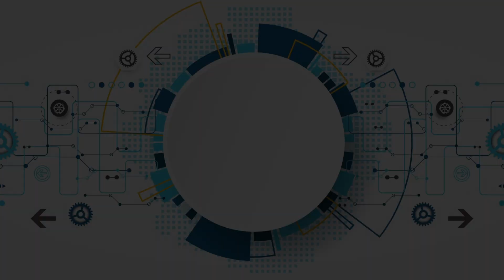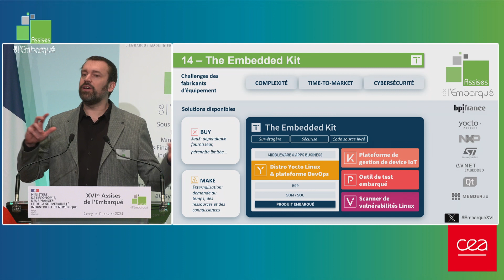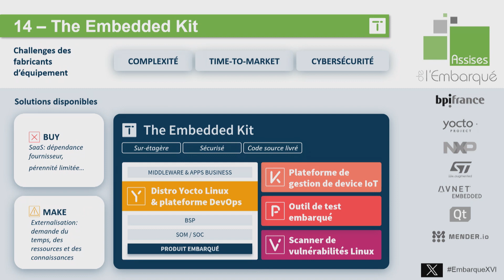Pitch Witekio- The Embedded Kit-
De nombreux OEM se trouvent désarmés, dépourvus des outils et connaissances nécessaires pour évoluer en toute autonomie. Ils se voient contraints d'opter pour des solutions SaaS ou des briques verticalisées fermées, perdant ainsi le contrôle sur leurs propres systèmes.

Avec the Embedded Kit, Witekio entend révolutionner le secteur du développement embarqué en proposant aux fabricants d'équipement (OEMs) la manière la plus rapide de développer et maintenir des systèmes embarqués sur-mesure et sécurisés, eux-mêmes. The Embedded Kit est un écosystème logiciel complet conçu pour accélérer les développements embarqués des OEMs, simplifier leur maintenance sur le long terme et leur permettre de concentrer leur énergie sur leur expertise métier. Et cela sans dépendance vis-à-vis d’un fournisseur (nous compris) par la livraison des codes source.

L’écosystème The Embedded Kit est composé de 4 frameworks et outils – pouvant
fonctionner conjointement ou séparément :
• Welma, une distribution Linux basée sur Yocto pour (re)designer son système embarqué
en prenant en compte les enjeux de fiabilité et de sécurité, intégrant une plateforme «DevOps » pour la génération et la maintenance du système.
• Kamea, une plateforme IoT de gestion d’équipement personnalisable.
• Pluma, un outil de test automatisé pour garantir la qualité à long terme des produits.
• CVE Scan, un scanner de vulnérabilité Linux

Ce projet apportera également des retombées sociétales importantes en permettant de :
• Rendre accessible la cybersécurité et le déploiement à l’international à tous les
fabricants d’équipement en Europe et aux Etats-Unis (dans un premier temps)
• Maintenir la souveraineté des données des OEMs en améliorant la sécurité de leurs
installations et en facilitant la mise en œuvre de solutions cloud souveraines (hébergées
sur site ou au sein d’infrastructures locales).
• Proposer un socle / référentiel technologique commun sécurisé à l’ensemble des OEMs
tout en permettant une liberté d’évolution pour le client.